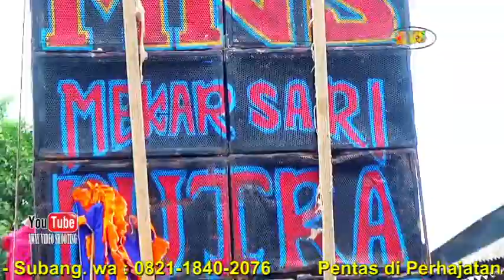3 panganten anyar || MKS MEKAR SARI PUTRA CIBERES || BP DANU SUPIR BKN TAMBUN KRW 10/12/22